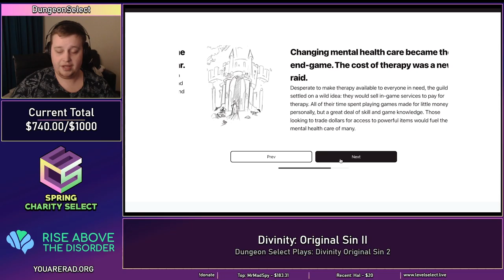Dungeon Select Plays: Divinity II | Ep 10